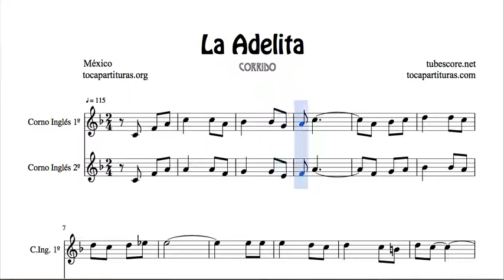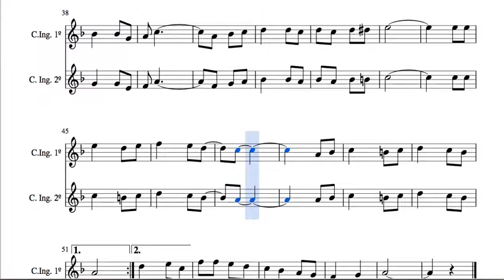La Adelita Arreglo del Dúo de Corno Inglés